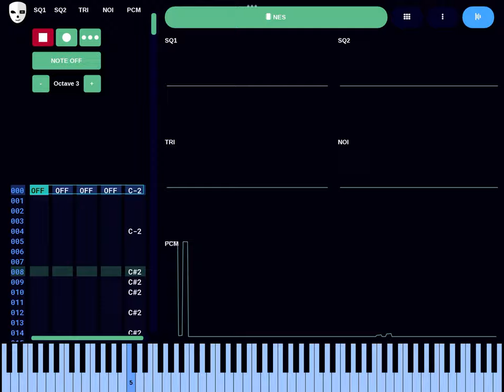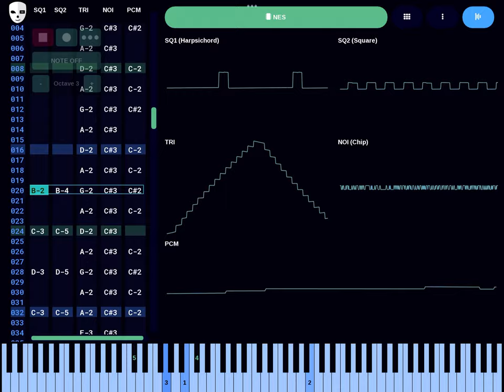Deltarune CH 2 - Pandora Palace (DefleMask, 2A03)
(completely from memory) (New Years special!) (made in one day) (day 3 of DefleMask overall) (potassium)